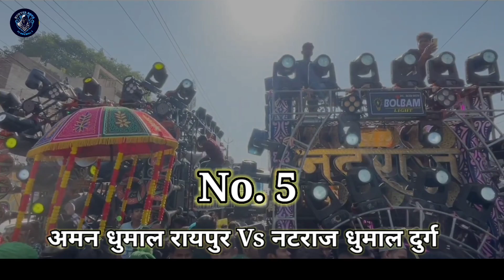Chhattisgarh Top 5 Dhumal Takkar 2023 | Top 5 Dhumal Vs Dhumal Chhattisgarh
Cover Topics
Chhattisgarh Top 5 Dhumal Takkar 2023
Chhattisgarh Top 5 Dhumal Takkar
Top 5 Dhumal Vs Dhumal Chhattisgarh
Dhumal Vs Dhumal
Dhumal Takkar
Raj Dhumal Vs Anand Dhumal
Jai Ambe Dhumal Vs Anand Dhumal
Gauri Kripa Dhumal Vs Raj Dhumal
MD Dhumal Vs Mata Kripa Dhumal
Natraj Dhumal Vs Aman Dhumal
Anand Dhumal Vs Raj Dhumal
Anand Dhumal Vs Jai Ambe Dhumal
Raj Dhumal Vs Gauri Kripa Dhumal
Mata Kripa Dhumal Vs MD Dhumal
Aman Dhumal Vs Natraj Dhumal

Dhumal List
Anand Dhumal
Raj Dhumal
Jai Ambe Dhumal
Gauri Kripa Dhumal
Natraj Dhumal
MD Dhumal
Aman Dhumal